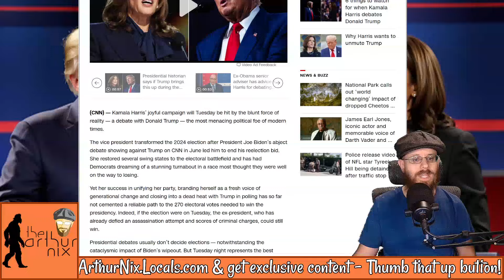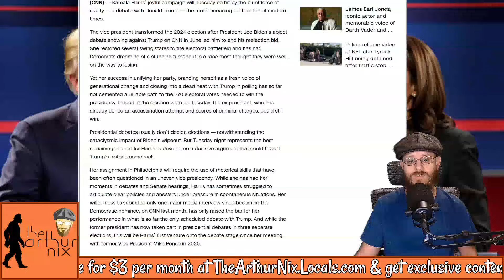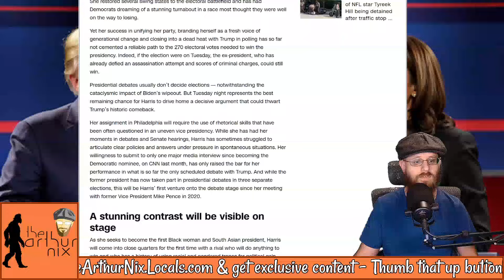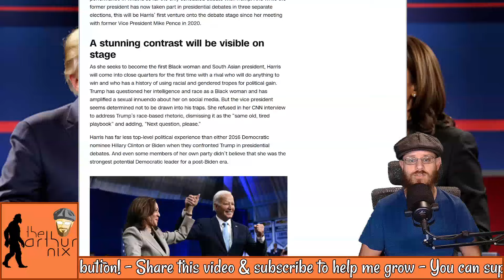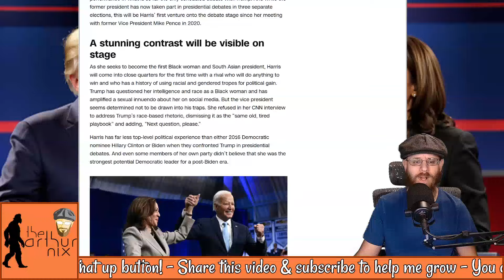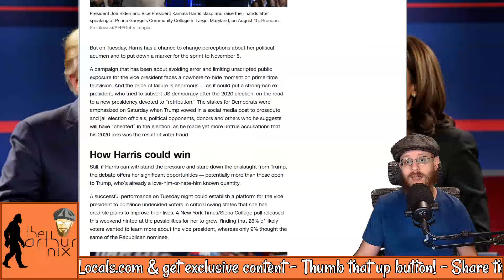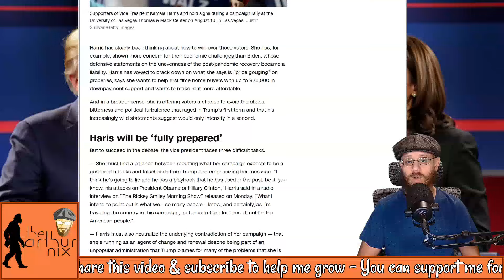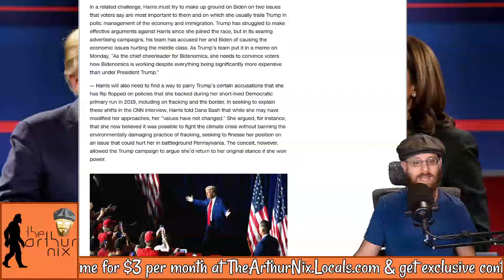Trump & Harris face off TONIGHT in the first (& only?) debate